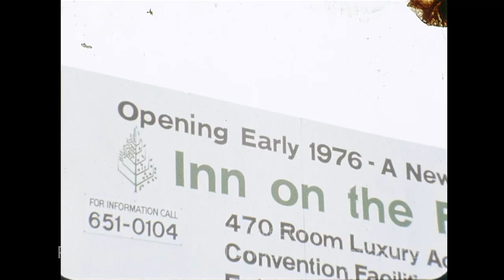Dallas Construction And Parking Lots - February 1976